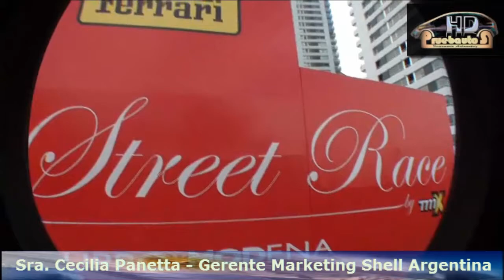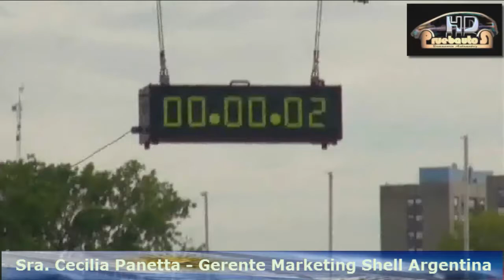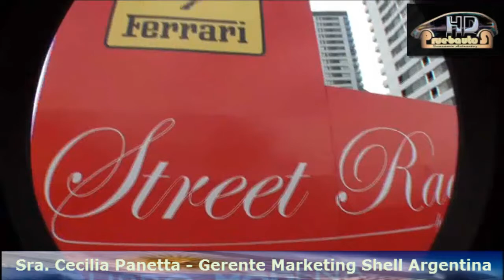Street Race Maratón 10K | Shell Ferrari | Puerto Madero | PruebautoS Web TV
Street Race Maratón 10K | Shell Ferrari | Puerto Madero | PruebautoS Web TV corredores run running